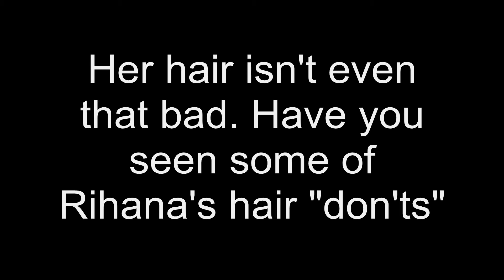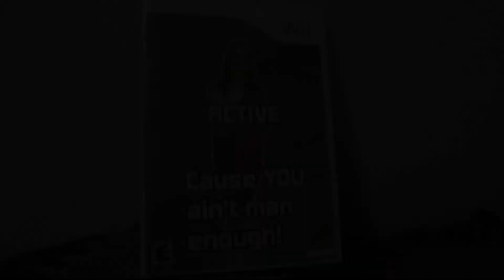It's DAT hair (Part 1)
Nameless C: My hair isn't that bad is it guys?
Nick: Um well
Max: Well...
Nameless C: Ah who cares, when was the last time you talked to girl that wasn't me
Nick: Does online count?
Nameless C: No
Max: Does saying hello to your mom count?
Nameless C: Nope
Max: .I'm gonna go now I can't seem to find my dignity anywhere
Nick: I'm come with you, maybe I'll find mine too
Nameless C: Mmmhmm nerds